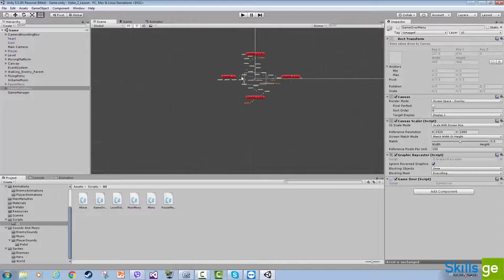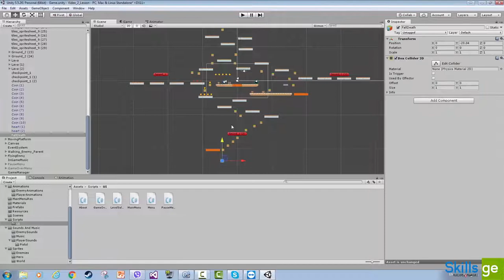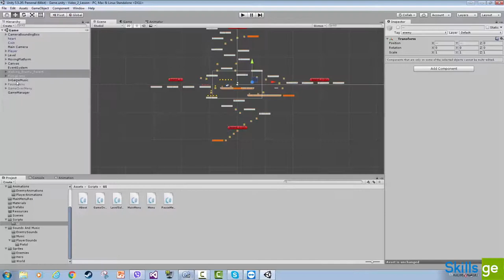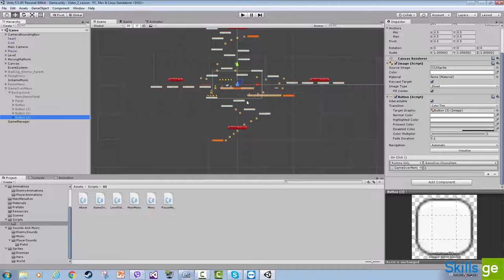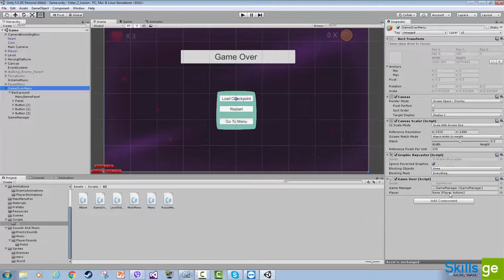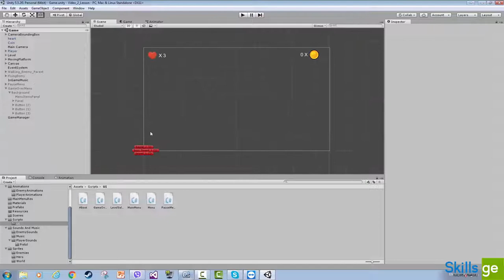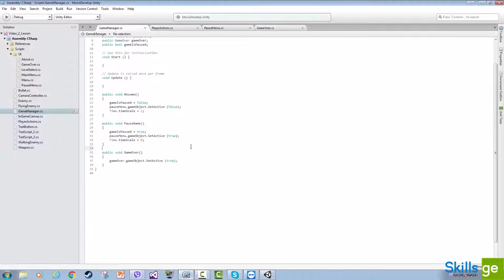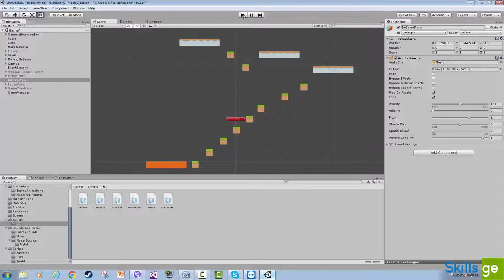43. თამაშის დამთავრების მენიუ - Game Over